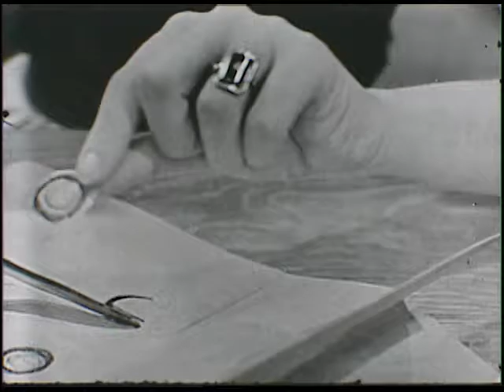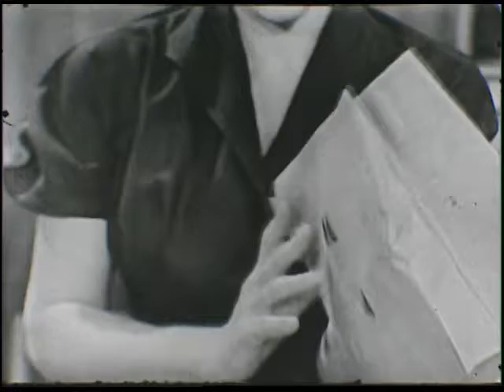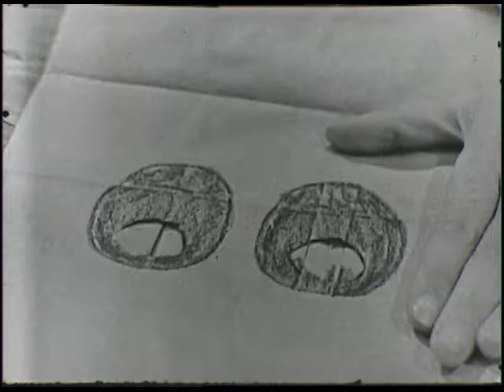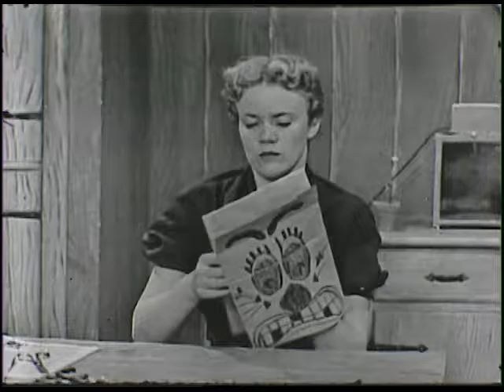The Magic Window (May 31, 1954)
Like Window Watchers, The Magic Window was among central Iowa's first locally made children's shows. In this episode, hostess Arjes "Sunny" Sunquist teaches about Indian masks and how to make one. This episode originally aired on WOI-TV on May 31, 1954.